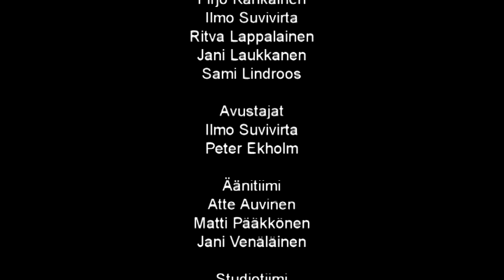one way 146 - Kenen seurassa kuljet